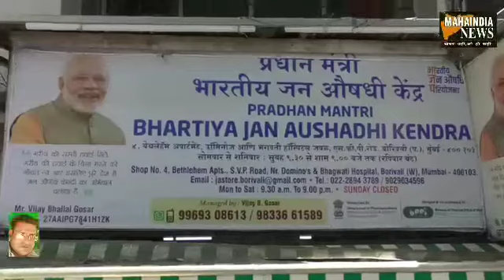7 मार्च प्रधानमंत्री भारतीय जन औषधी दिवस के रूप में मुम्बई के बोरीवली वेस्ट भगवती हॉस्पिटल के बगल म